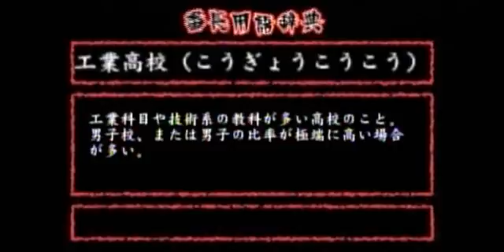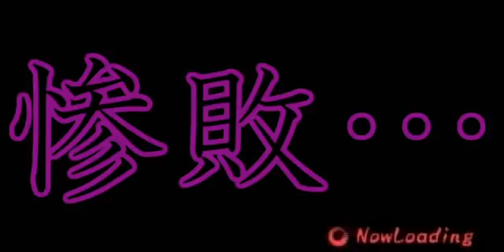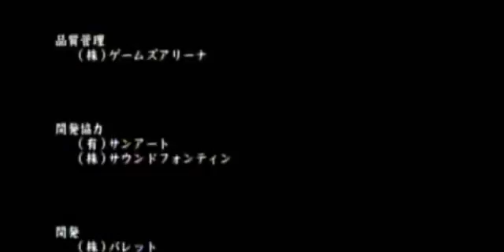【喧嘩番長３】ツッパリ全国制覇＃２１【うか】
今回の動画は、「喧嘩番長３」の初見実況プレイシリーズです！

本シリーズは、今回が最終回になります！